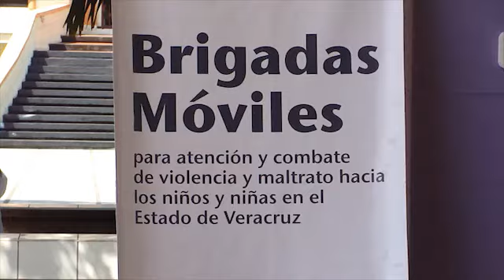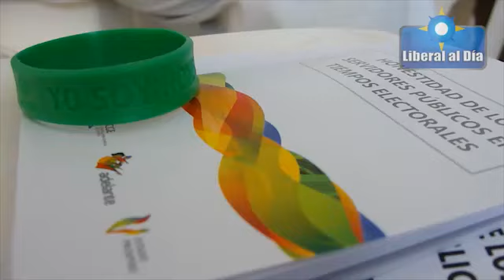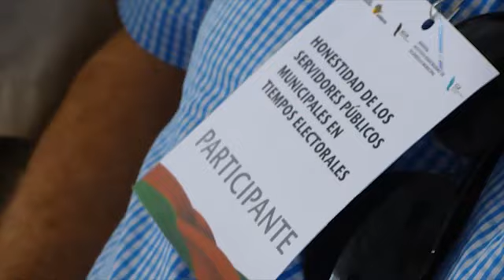LIBERAL AL DIA 13 MARZO